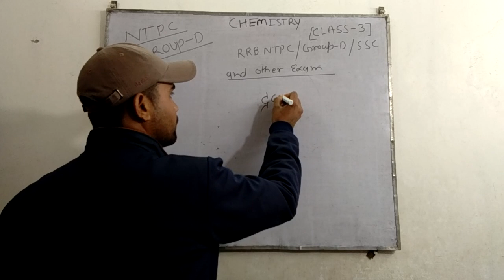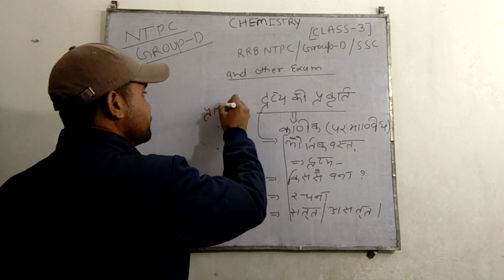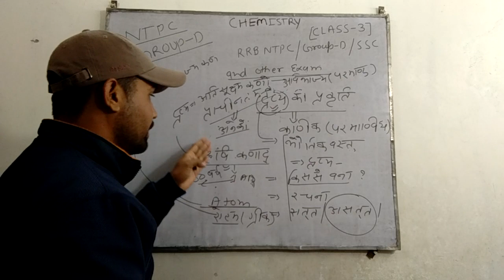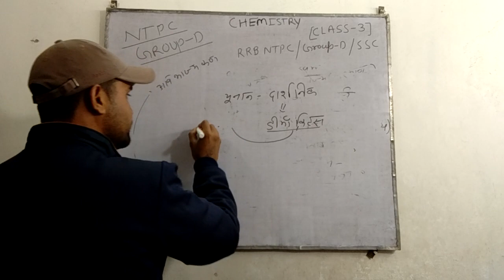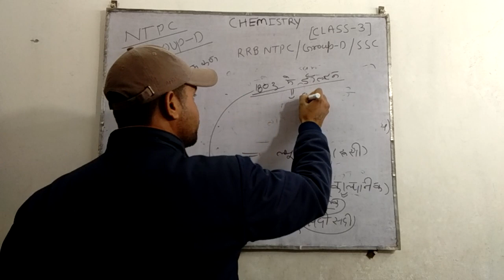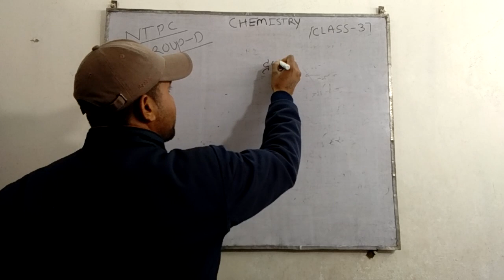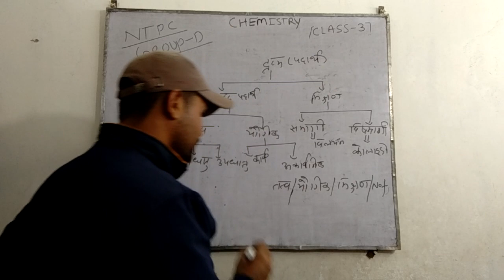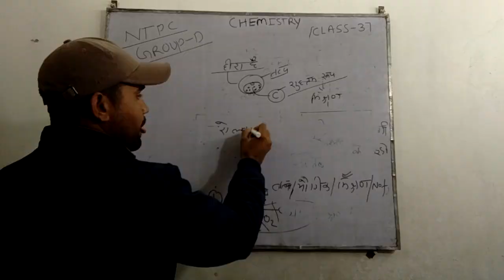Chemistry Class -3 by TOMAR sir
NTPC /group -D/SSC etc...
 By TOMAR sir
Like/Share/subs..